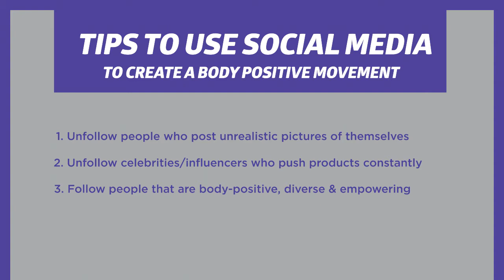Eating disorders and mental health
Eating disorders and the fitness industry Presenter: Sophie Scott,  Head Trainer, Nutrition.